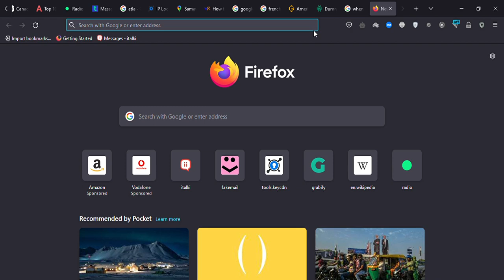I DELCARE WAR ON